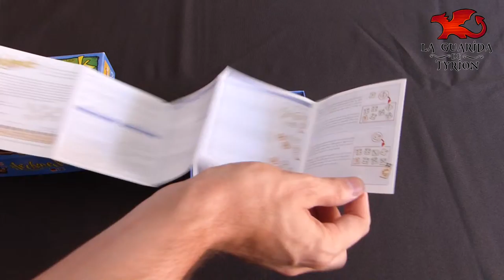Abriendo la caja: Piko piko